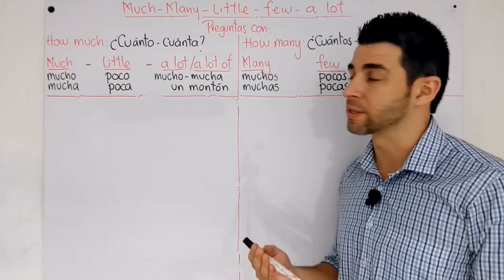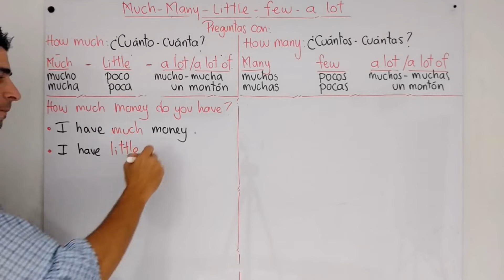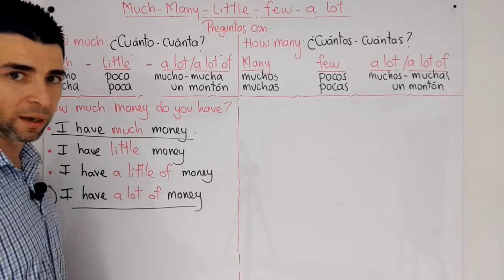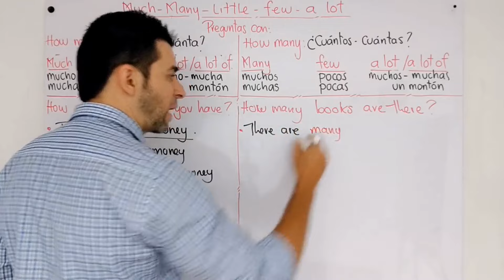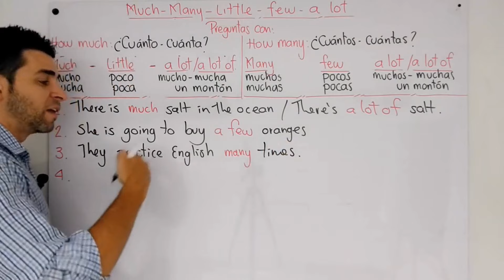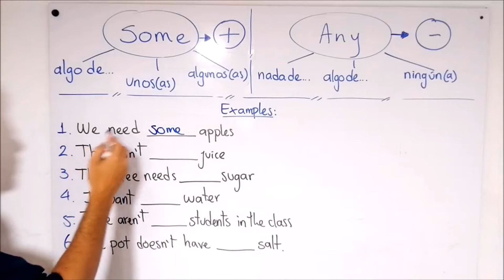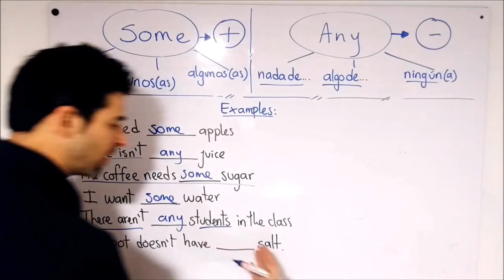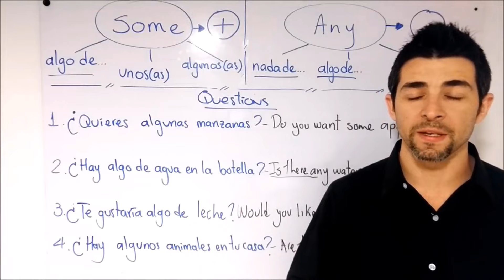Aprende el uso correcto de estos cuantificadores en inglés MUCH - MANY - LITTLE - FEW - A LOT...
En estas dos clases te mostraré algunos cuantificadores en inglés que son muy utilizados y sé que serán de gran ayuda para tu aprendizaje, como lo son:

00:00 - MUCH - MANY - LITTLE - FEW - A LOT.
11:39 - SOME VS ANY.

★ Dictados en inglés. Practica tu escucha